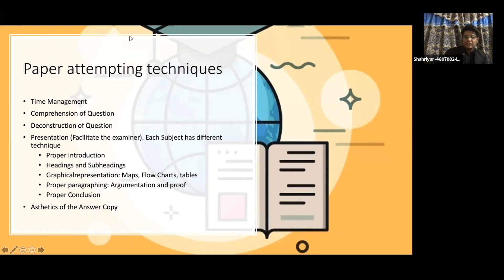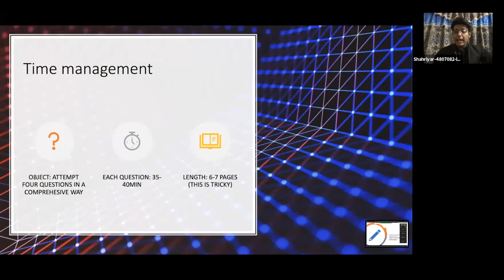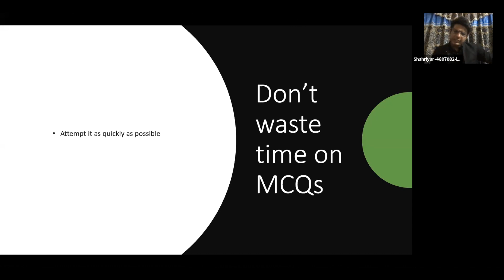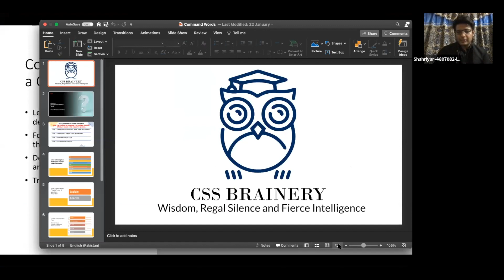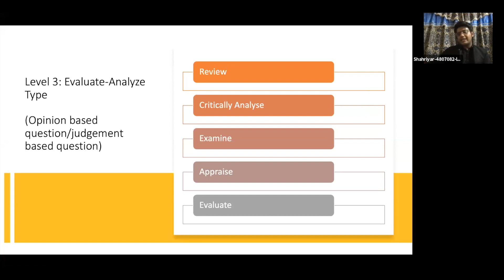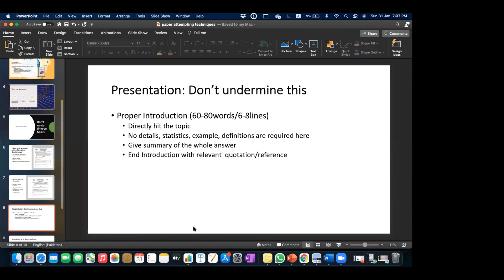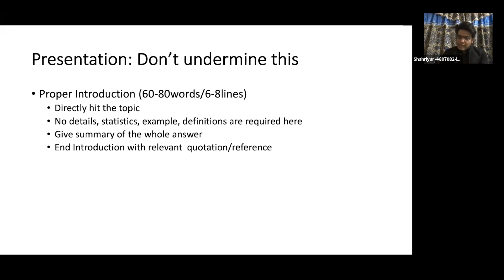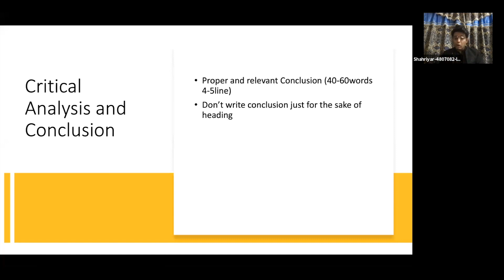Paper Attempting Techniques CSS/PMS (Part 1)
Time management
Comprehension of Question
Question Descriptors
Deconstruction of Question
Presentation
    How to write a relevant introduction?
    How to give self-defined headings?
    How to write paragraphs?
    How to write a proper conclusion?